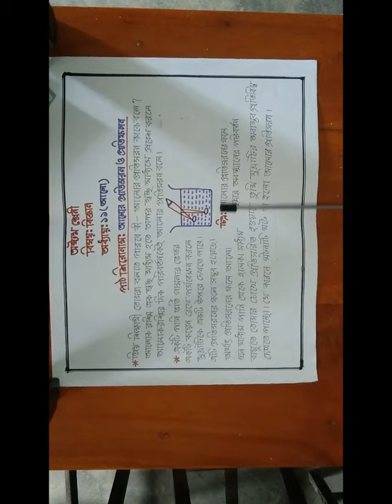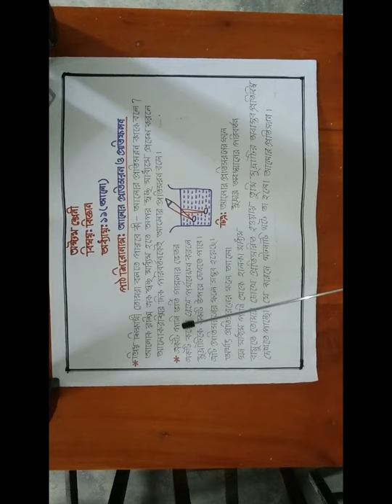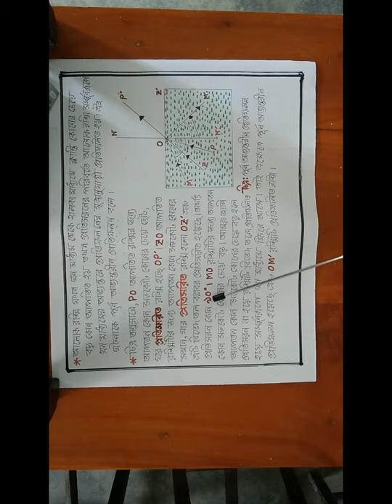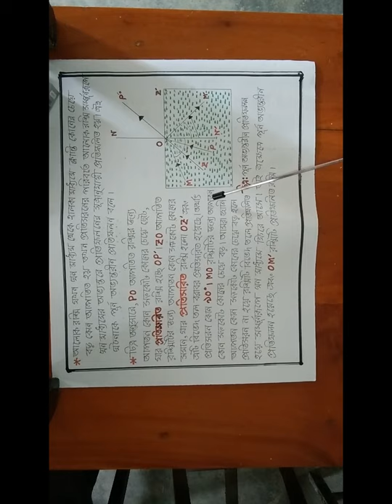বিজ্ঞান (Science)।। শ্রেণিঃ৮ম (অষ্টম)।।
মোঃ করিম মৃধা।
সহকারি শিক্ষক।
অধ্যায়ঃ ১১ (আলো)। আলোচ্য বিষয়ঃ আলোর প্রতিসরণ ও প্রতিফলন ।